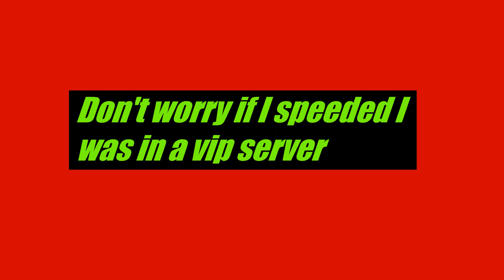SCR I V1.6 I New Route I SUFC To Willow Field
Thx!